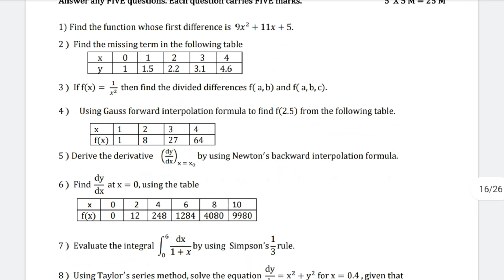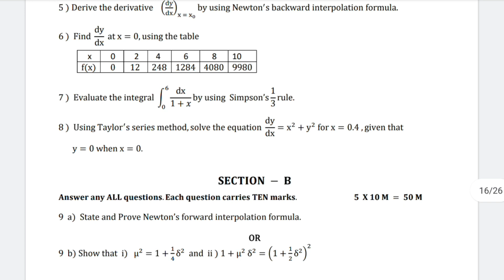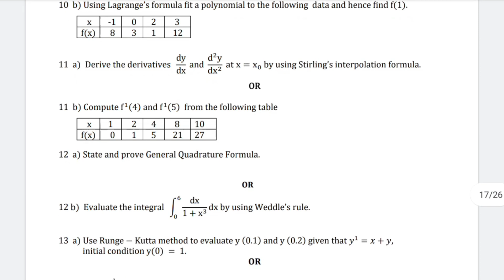5th Sem Maths VI(A) Real Model Question Paper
Physics 5th Semester NEW Syllabus